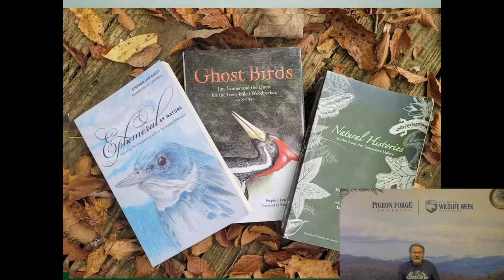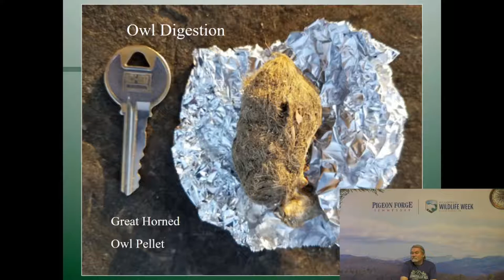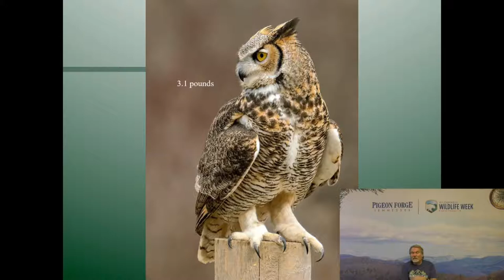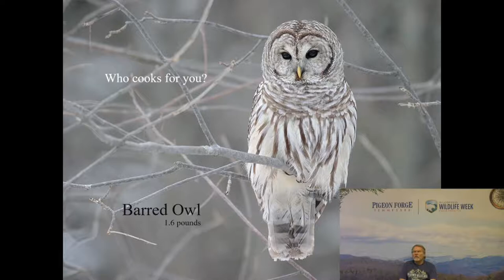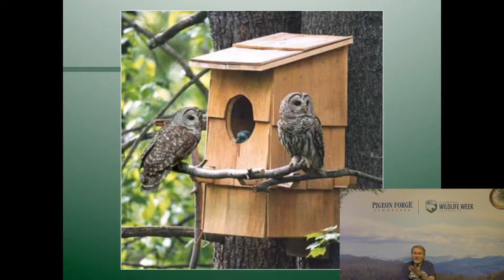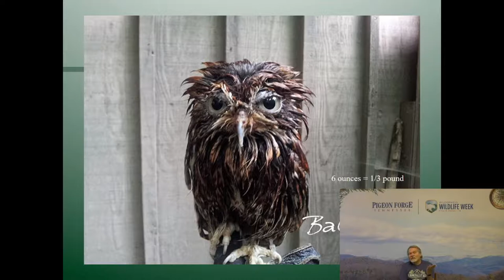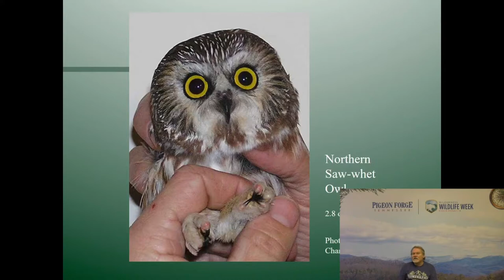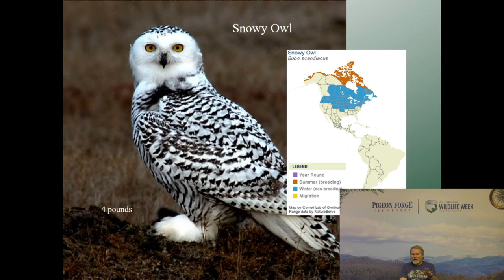Owl-ology 101 | Virtual Wilderness Wildlife Wednesdays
Join author and naturalist Stephen Lyn Bales as he discusses the various species of owls, their biology and what makes them so unique.

Wilderness Wildlife Week celebrates Great Smoky Mountains National Park and its abundance of wildlife, variety of plants, trees, and wildflowers, and rich history. Join us online for Virtual Wilderness Wildlife Wednesday every Wednesday in January 2022 for free virtual programs from some of your favorite Wilderness Wildlife Week speakers.